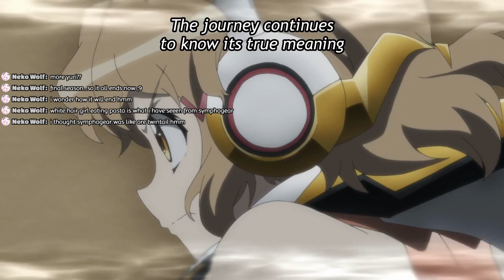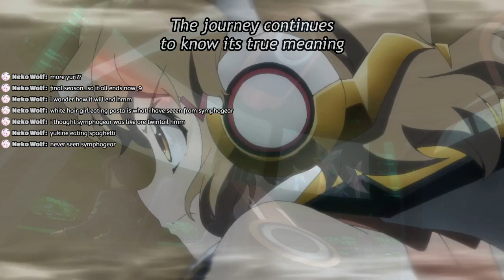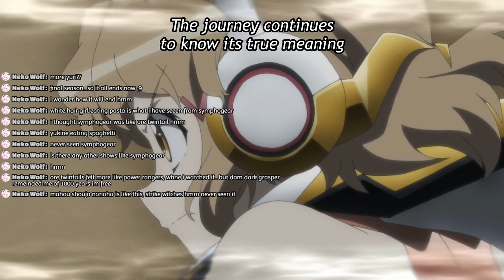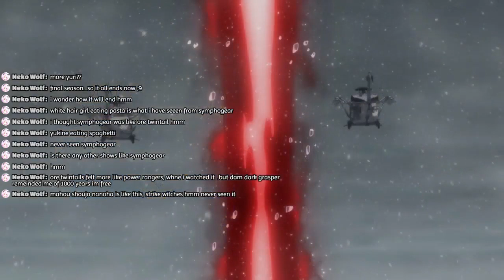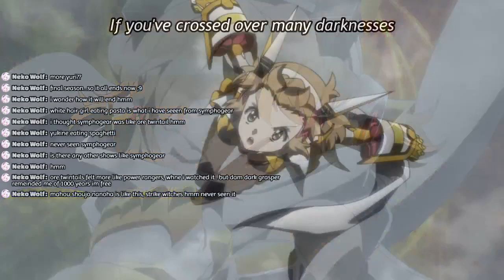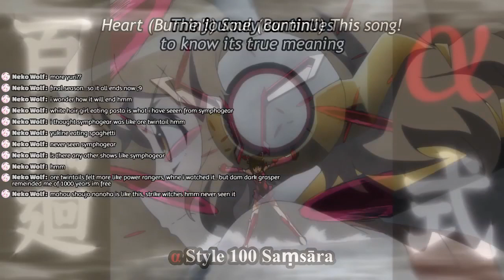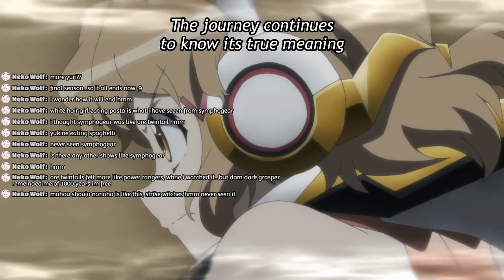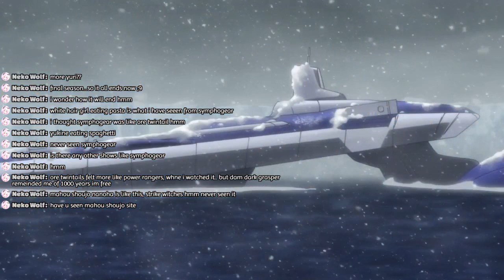Symphogear is Back! | Symphogear XV Episode 1 REACTION| Senki Zesshou Symphogear XV Podcast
Symphogear is back, and as always it dives straight into the action. But what is hidden within the casket? Can Hibiki live a normal life while fighting to save the world? What awesome music will we get this season? Find as we talk about episode 1 of Senki Zesshou Symphogear XV aka Symphogear Season 5, in the Symphogear Podcast.

Sea's Discord where I hang out and post funny screen shots